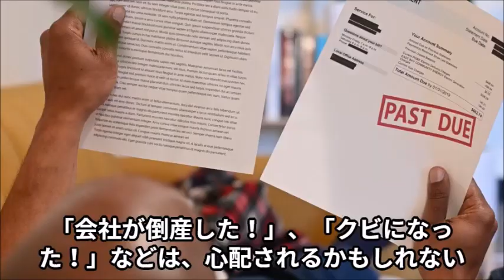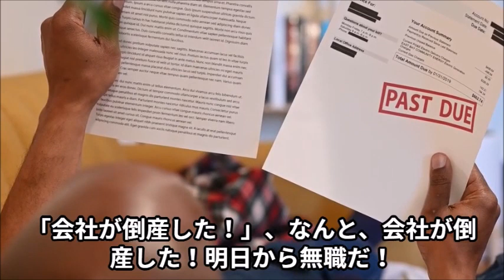エイプリルフールの嘘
相手が傷つくような嘘はつかないようにして、エイプリルフールを、みんなで楽しく笑える楽しい一日にしましょう。